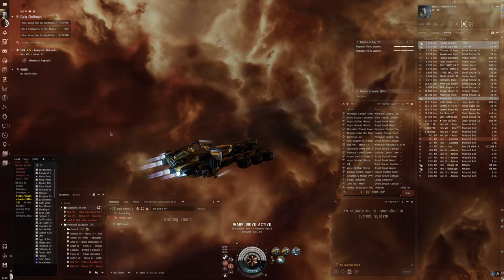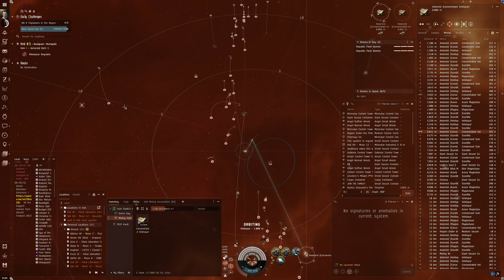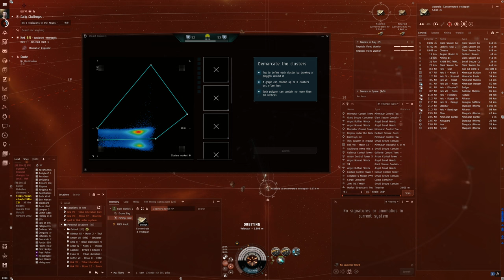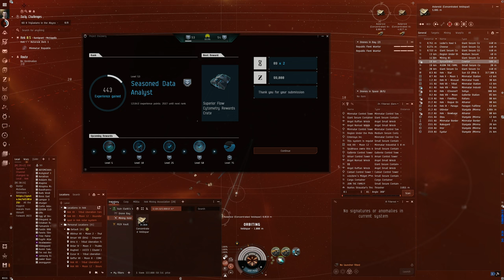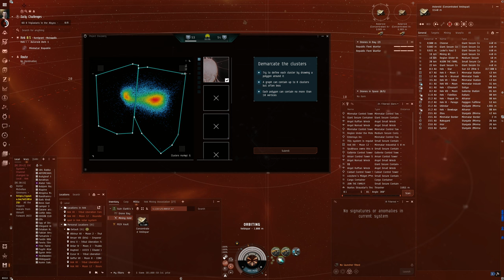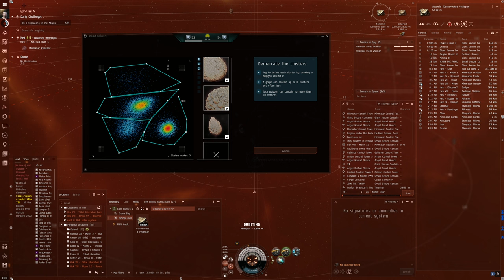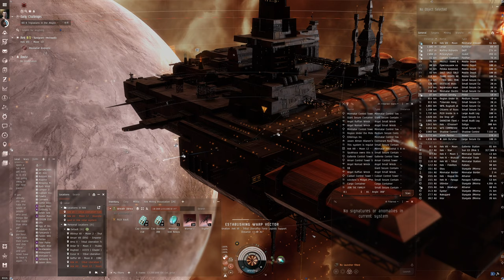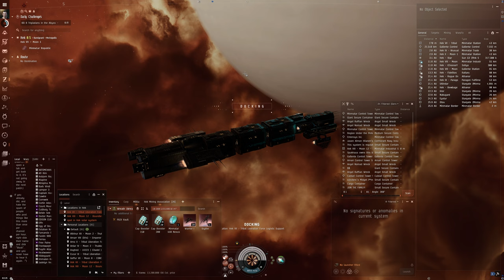Hello World: EVE Online Alpha Experience, Day 326